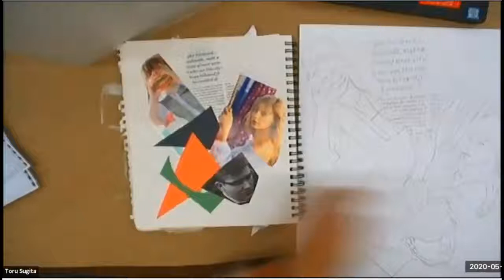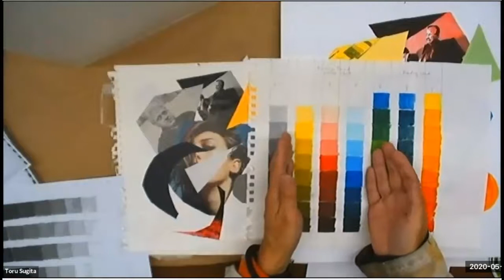Color Scheme for Painting from Collage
Toru Sugita Lecture for ART101: 2D Design, Diablo Valley College